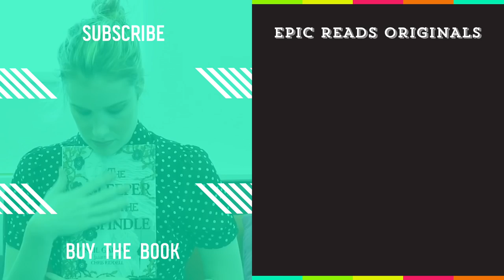Three Dark Crowns Series: One Dark Throne SECRETS! with Kendare Blake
Learn three secrets about the second book in the Three Dark Crowns series, One Dark Throne, with author Kendare Blake.